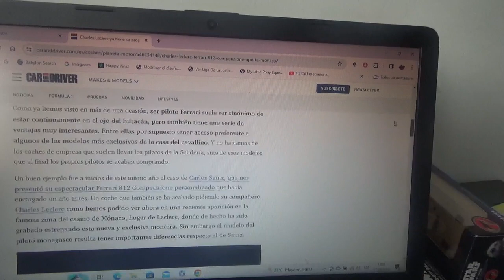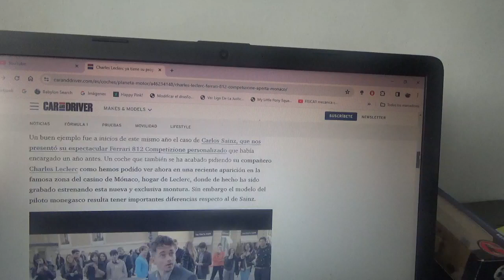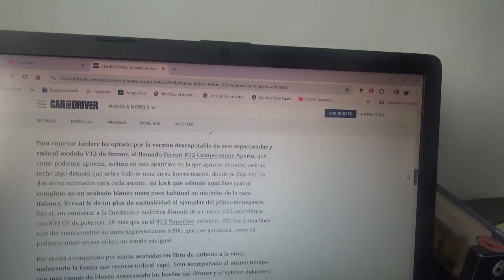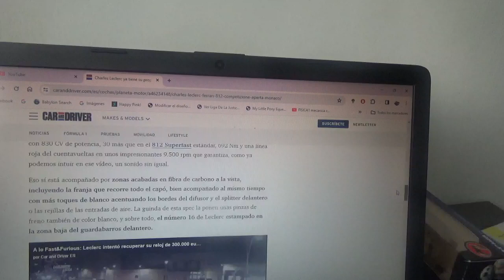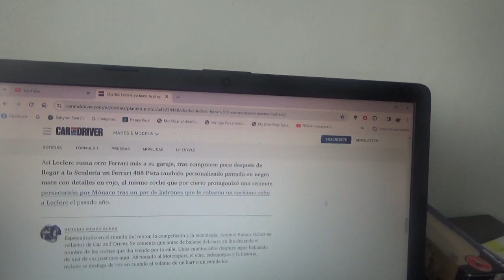Charles Leclerc ya tiene su propio Ferrari 812 Competizione personalizado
El piloto oficial de Scuderia Ferrari en F1 presentó en persona su nuevo coche del cavalino personalizado en el centro de su país natal Mónaco